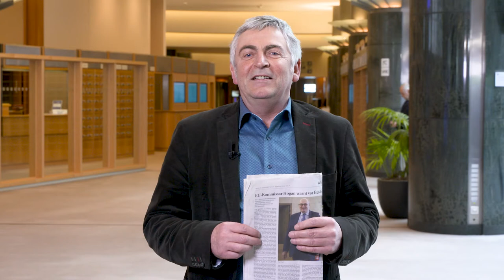Ökologische Landwirtschaft in der EU - Gemeinsame Agrarpolitik neu aufstellen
Der grüne Europaabgeordnete Martin Häusling fordert mehr Aufmerksamkeit für die ökologische Landwirtschaft. EU-Kommissar Phil Hogan scheint die Interessen für Artenvielfalt, wie das Volksbegehren in Bayern und die Online Petition völlig zu übersehen. Wenn Europa die Gemeinsame Agrarpolitik neu aufstellt, muss die Förderung von Klima- und Umweltschutz gelten. Für Mensch und Natur ist Artenvielfalt zu schützen und Ökolandbau zu fördern.